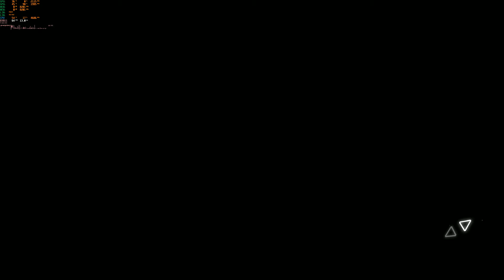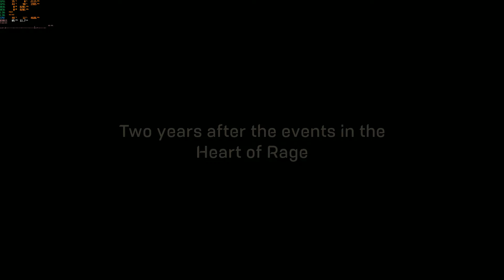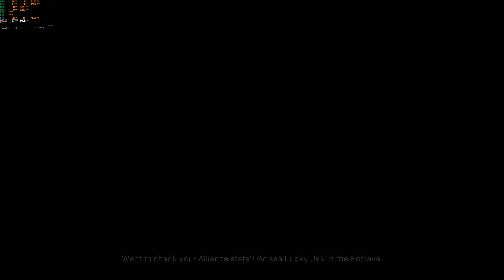[4K60] Anthem - First hour - PC Ultra preset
First hour of Anthem, played on the PC with the Ultra preset.
(SLI works, but i disabled it because it causes a blinky mess.)